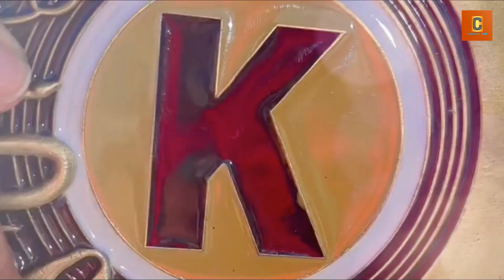Shocking Updates Khatron Ke Khiladi Season 12 Winner Name Leaked KKK12 Winner